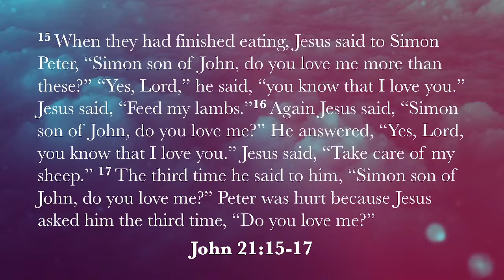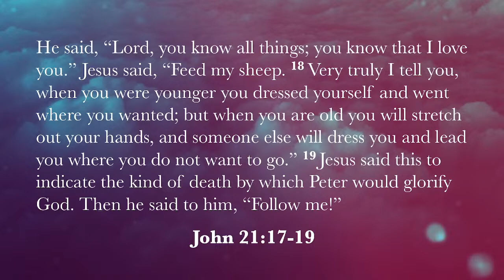Restoration from Failure - John 21:15-19 - Isaac Amorin - August 18, 2023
We invite you to join us this morning as we welcome Isaac Amorin who will be preaching a message from John 21-15-19 entitled Restoration from Failure.

You can join us by watching on our Youtube channel: VictoryBaptistEG or our Facebook

CCLI copyright license 162174, Streaming Plus License 21163374